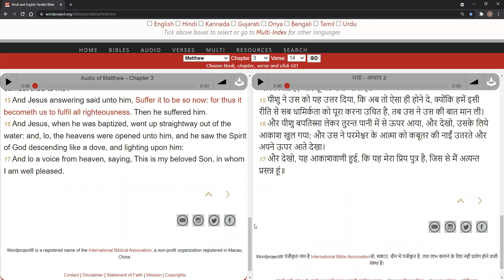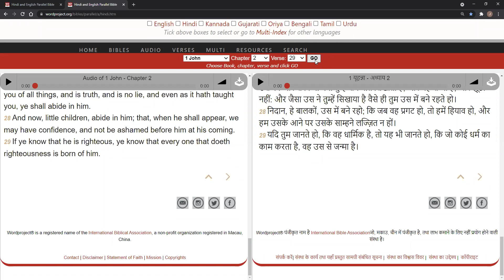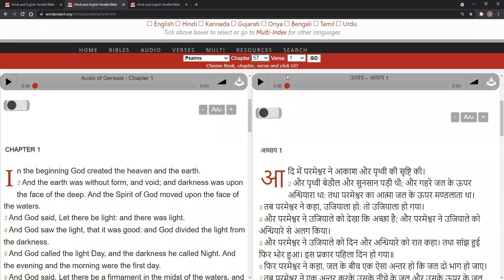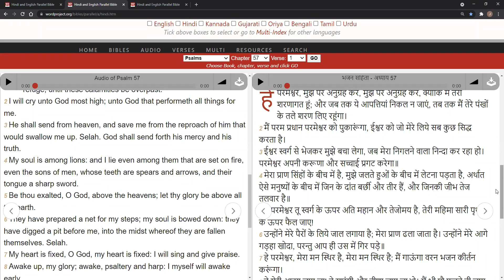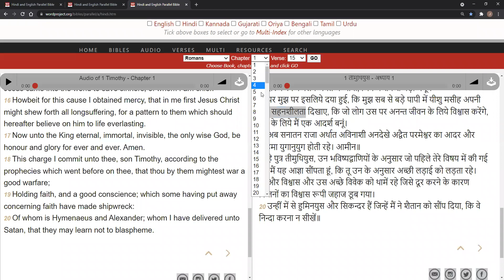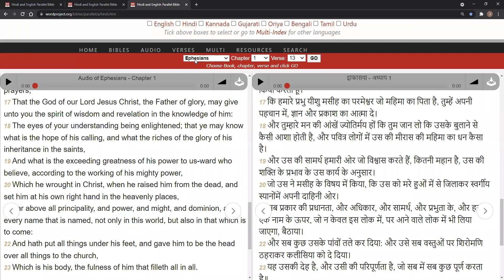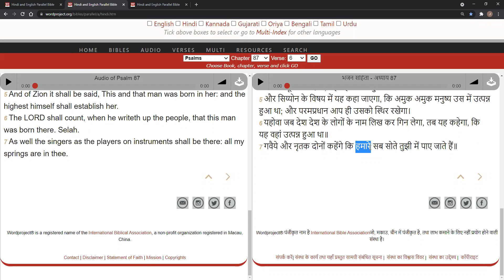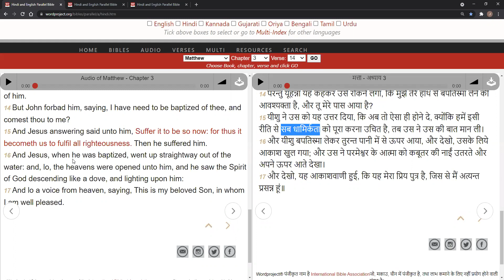Br.P.C.Mathew = सब धामिर्कता को पूरा करना है । (Fulfill all righteousness)21-07-21